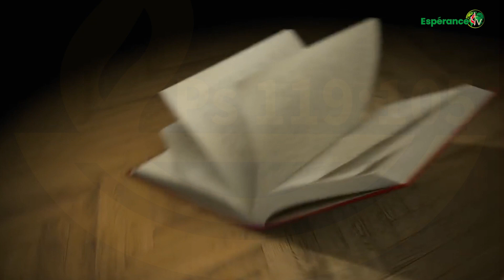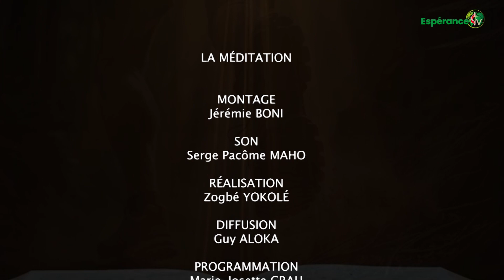LA MEDITATION 27 SEPTEMBRE 2023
LAURENT KOUDOU LOGO